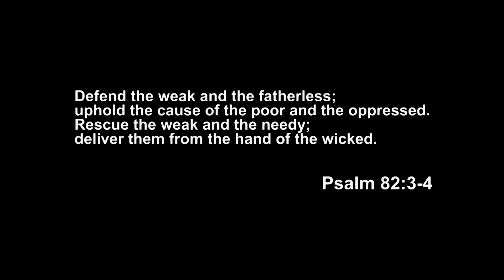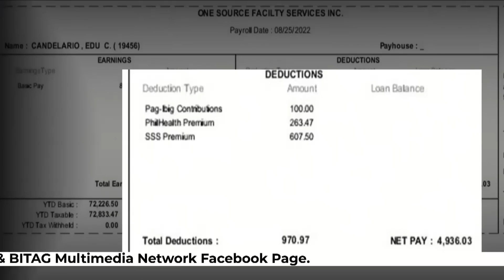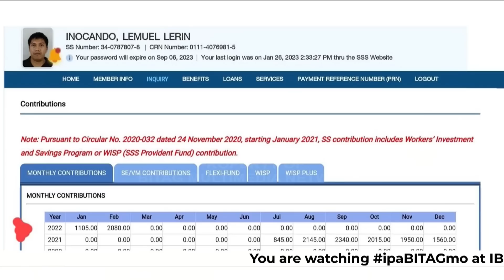11 HOUSEKEEPER, WALANG BENEPISYO! PATI TV5, DINALE NG MGA DOROBO!